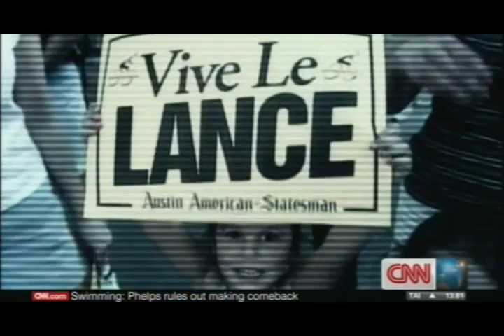Nadal reacts to question about steroids use...